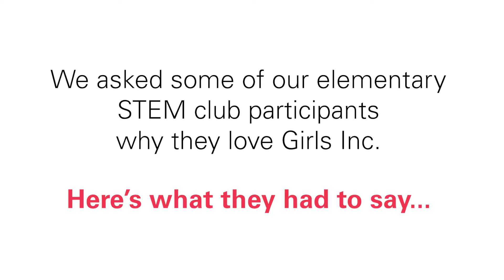What do you love about Girls Inc.? STEM club edition.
We asked some of our elementary STEM club participants why they love Girls Inc. Here's what they had to say.